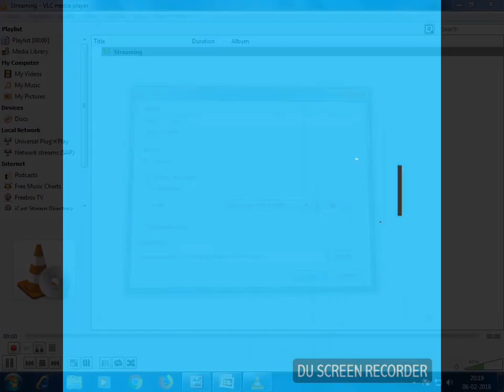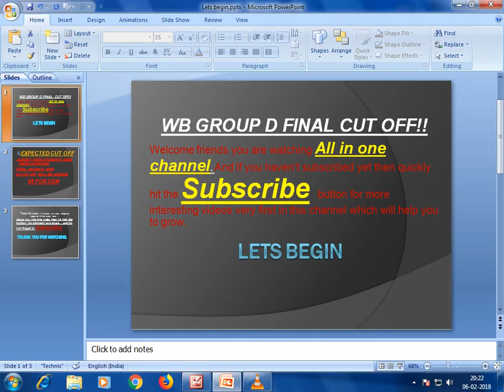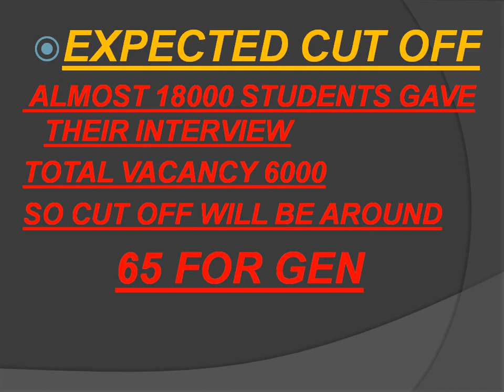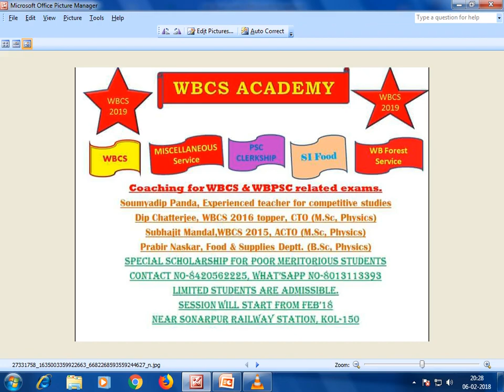WEST BENGAL GROUP D FINAL CUT OFF PREDICTION !!